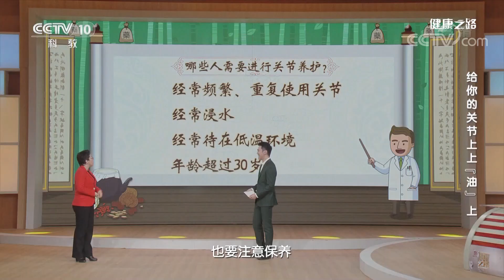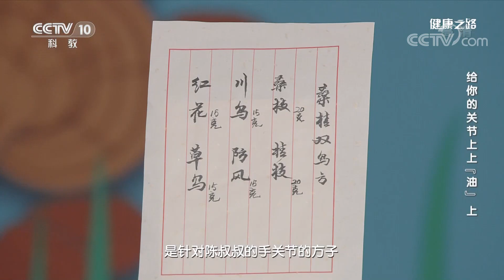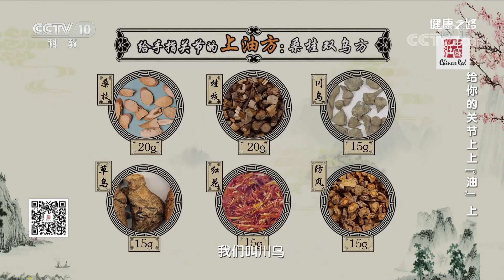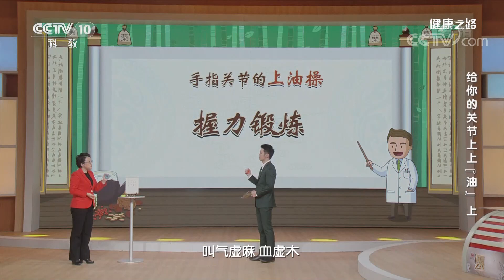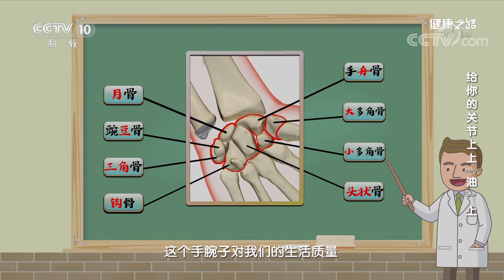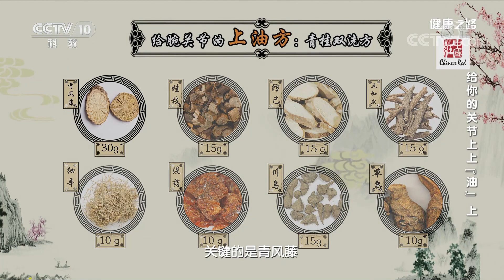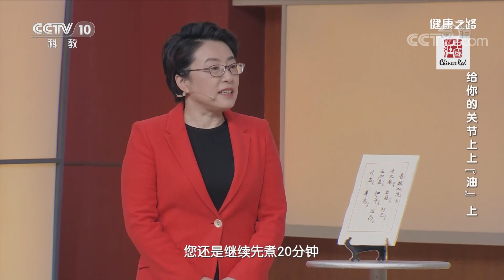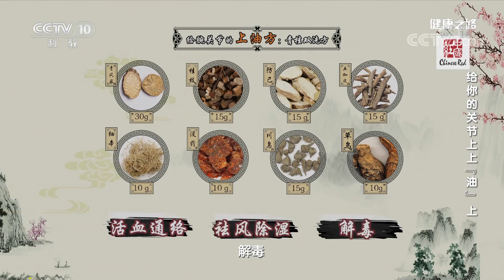好好的关节为什么会“怕冷”？养护关节要趁早！ 20210130 |《健康之路》CCTV科教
本期节目主要内容：一入冬，一受凉，关节疼痛僵硬、酸痛等现象就会接踵而来，这些问题有可能是风湿惹得祸！本期特邀中国中医科学院曹炜主任医师做客现场，教您如何正确养护关节，缓解关节疼痛带来的不适。